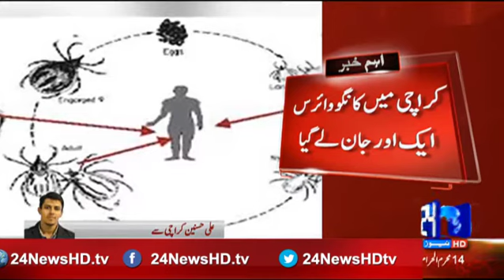Congo virus in Karachi took another life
24 News HD is one of the leading news channels of Pakistan bringing you the latest current affairs from Pakistan and around the world.